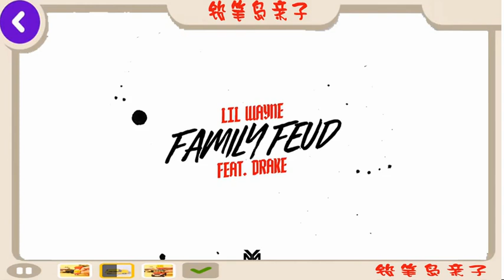铅笔岛亲子 莉韦恩家族的世仇壮举德雷克 正式音频 奉献 6